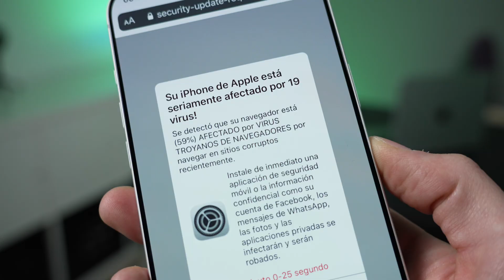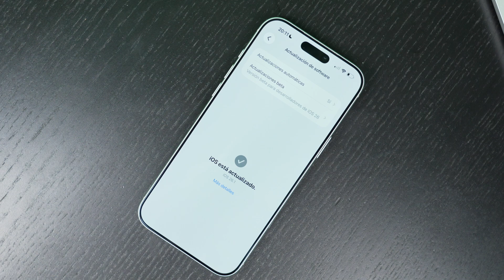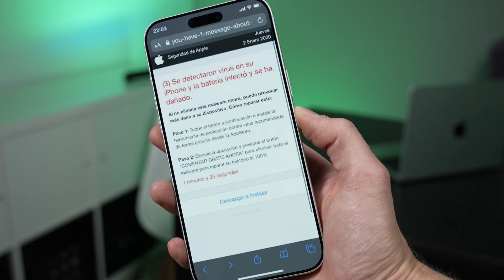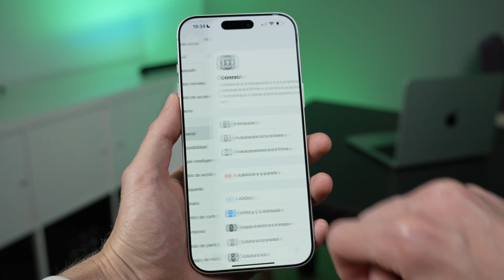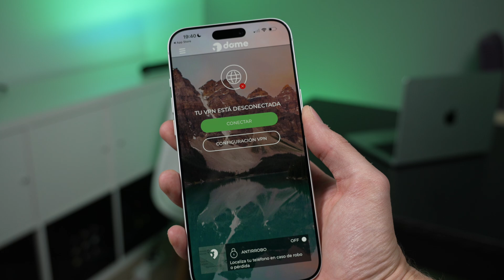¿Pueden los iPhones ser infectados con virus? - Colab con Guille Lomener x Panda Security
¿Pueden los iPhones tener virus? Esa es una de las dudas más comunes entre los usuarios de Apple, y hoy la resuelve Guille Lomener en colaboración con Panda Security. Aunque los iPhone son conocidos por su alta seguridad, es importante entender cómo funcionan frente a virus, malware y otras amenazas actuales. En este video te contamos todo sobre los iPhones y los virus, cómo proteger tu dispositivo y qué señales pueden indicar un posible problema.

🔍 Lo que aprenderás en este video:
        • Por qué los iPhone casi nunca tienen virus.
        • Qué tipo de amenazas reales existen en iOS.
        • Cómo identificar síntomas de un posible problema de seguridad.
        •  Qué es el jailbreak y por qué aumenta el riesgo.
        • Cómo evitar el phishing y las estafas comunes.
        • Las mejores prácticas para mantener tu iPhone protegido.
        • Cómo Panda Dome puede añadir una capa extra de seguridad, con VPN y herramientas antirrobo.

📱 Los iPhones no son invulnerables, pero su sistema iOS ofrece un nivel de seguridad que los hace muy resistentes a los virus tradicionales. Sin embargo, el phishing, las configuraciones sospechosas y el uso de redes Wi-Fi públicas siguen siendo puntos débiles. Mantén tu iPhone actualizado, descarga apps solo desde la App Store y evita hacer clic en enlaces desconocidos.

🔐 ¿Quieres proteger aún más tu iPhone? Descubre más sobre cómo mantener tu dispositivo seguro y libre de amenazas visitando el blog de Panda Security 👉